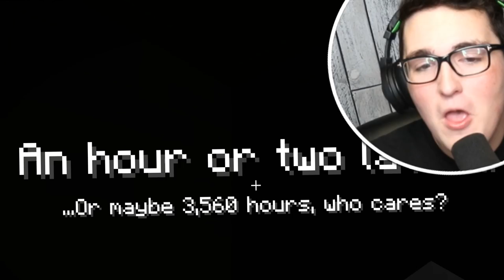THE MAGICAL MINECRAFT LLAMA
THE MAGICAL MINECRAFT LLAMA w/ 09sharkboy

SEND ME FANART:
Andrew Smith